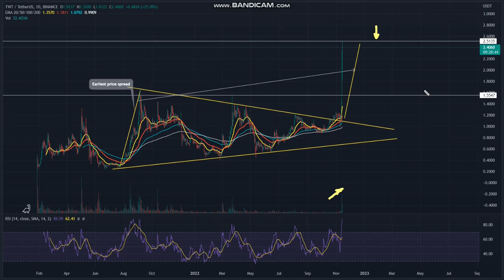Trust Wallet (TWT) - Trust Wallet (TWT) NEWS - Trust Wallet Price Chart (TWT/USD)